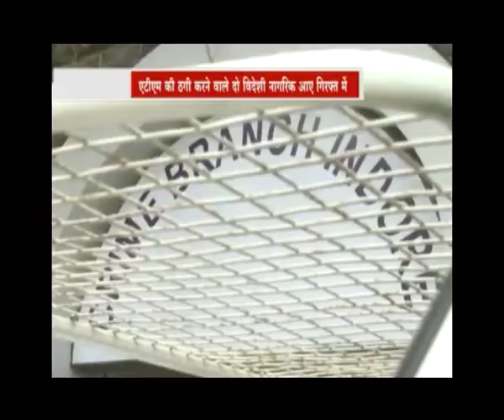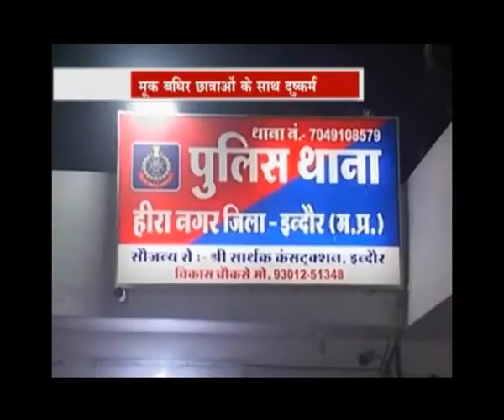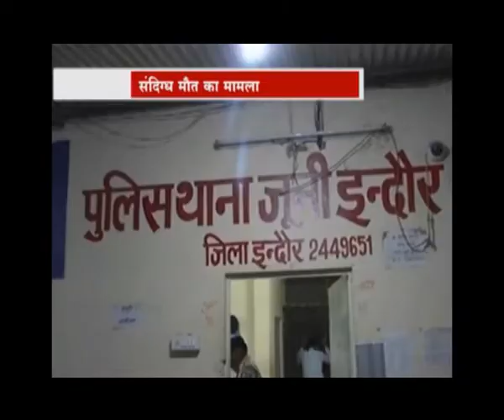10 August 2018 | दिनभर की बड़ी ख़बरें | INN's News Bulletin -2 | MP News | Top News |# Indore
10 August 2018 | दिनभर की बड़ी ख़बरें | INN's News Bulletin -2 | MP News | Top News |# Indore